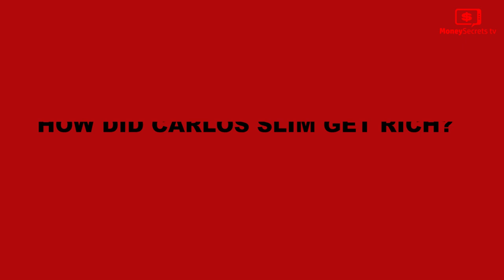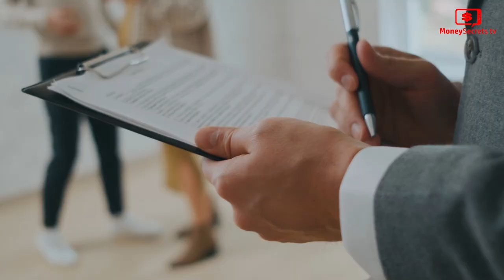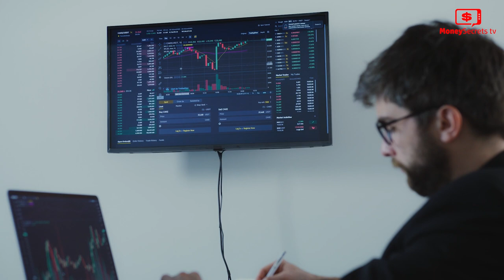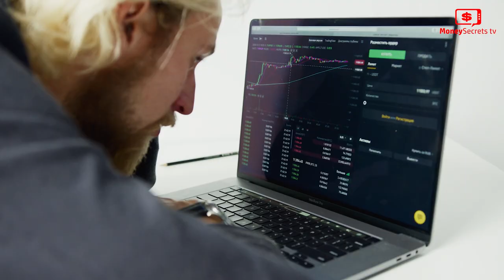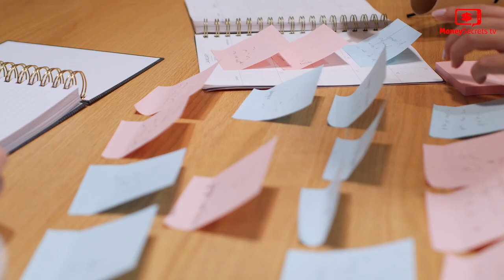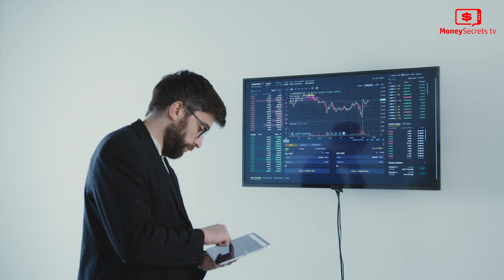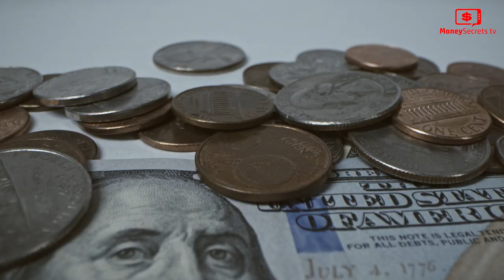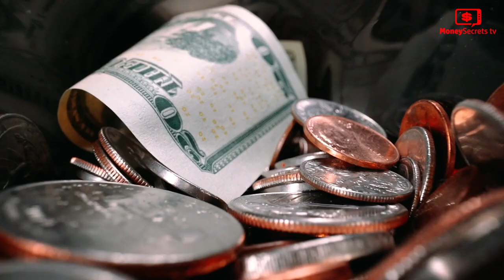The RICHEST Man In Mexico. How RICH Is Carlos Slim Really?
Carlos Slim is a Mexican businessman, investor and philanthropist. Born in January 1940 in Mexico to Lebanese immigrants, Carlos built himself a billion dollar empire through his several investments. Carlos Slim is a billionaire but how rich are we really talking about?